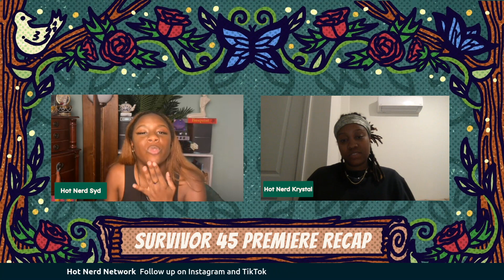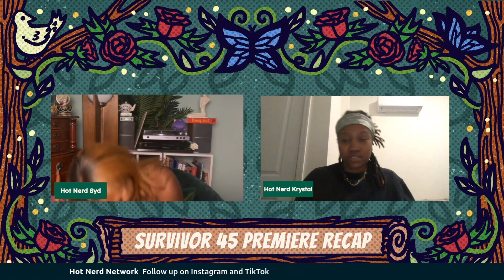Survivor 45 Premiere Recap | Reality Roundup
📺 Join us for an exhilarating journey through Survivor 45 as we recap the premiere episode on the Hot Nerd Network! 🌴🔥

🎙️ Host: Hot Nerd Syd
🔥 Guest Speaker: Hot Nerd Krystal

🎉 In this riveting recap, we're venturing into the wild world of Survivor Season 45! Get ready for a thrilling ride as we dissect the key moments, alliances, challenges, and strategic moves that had us glued to our screens! 🌟🏝️

💬 Who do you think will outwit, outplay, and outlast the competition? Share your Survivor predictions and favorite moments in the comments below, and don't forget to give us a thumbs up, drop a comment, and hit that subscribe button to stay up-to-date with all the latest from Hot Nerd Network!